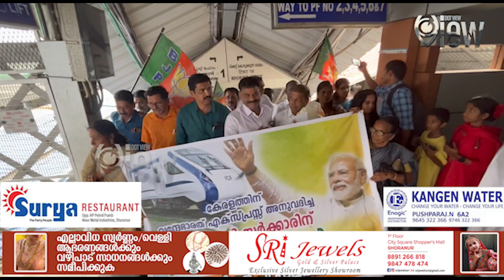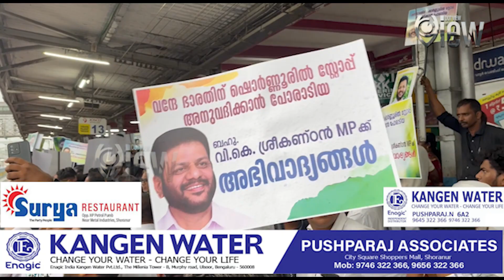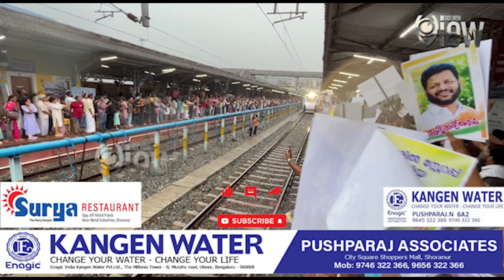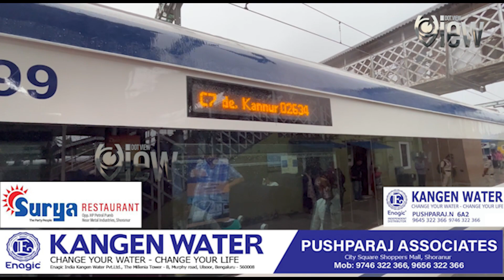ആർപ്പുവിളികൾക്ക് നടുവിലൂടെ ചൂളംവിളിച്ച് വന്ദേഭാരത് ഷൊർണൂരിലെത്തി... VANDHEBHARATH TRAIN IN SHORNUR